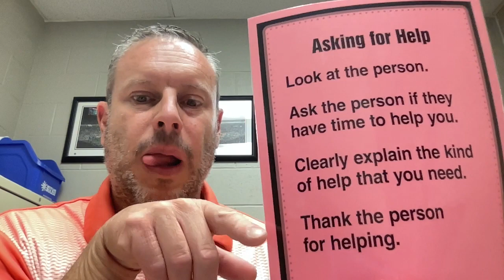September 27 23